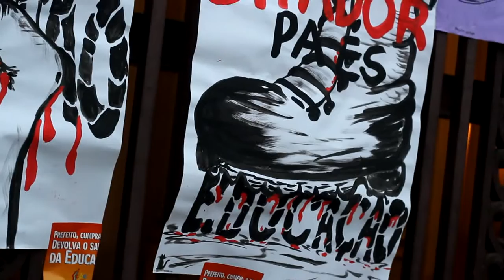Ato dos educadores dia 1 de outubro, ao som de Bella ciao com Siderais.